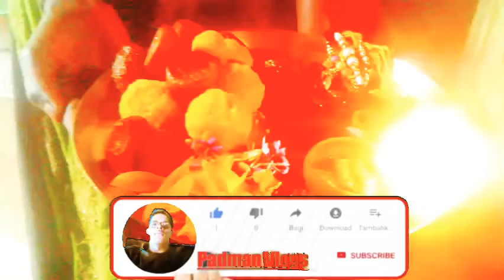Happy Raksha Bandhan Ki Hardik Shubh Kamnaye Hai All family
Shubhkamna Ho

Hello Friends,
Mera Name Hi Padman Ora Shbhi  Ka Swagt hai

Friends Hamara Is Channel Par YouTube Se Judi
Tech Tips Tricks Unboxing Review Tech News Vlogs Sabkuch Milta Hai

Holle Dost Aaj Ki Is Video Pe Maina Plogo Bataung Ki Sakte Hai

Dost Aaj Ki Is Video Me Maine
Aapko Ye Ye Bataya Ha Ki Aap Vlogs Video Par Use Sakte Hai ar
YouTube Videos Ke Liye Keywords Research    KaiseKar Sakte Hai Ummeed Hai Aapka Ye Video
Bahut Pasand Aaygi

About YouTube Goidelines